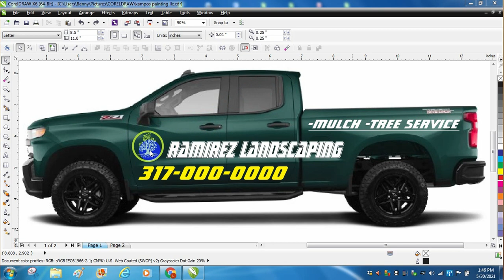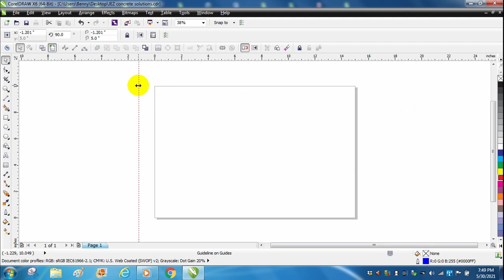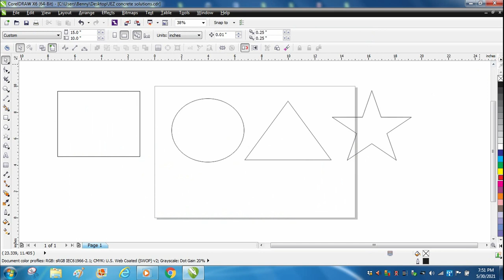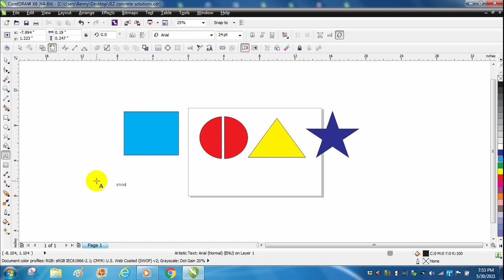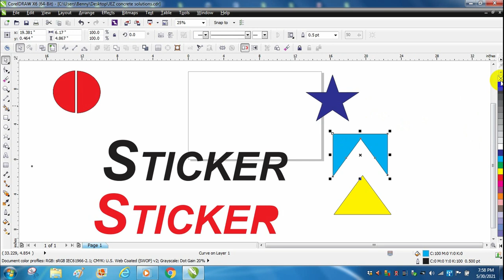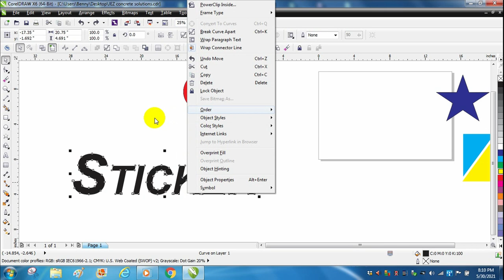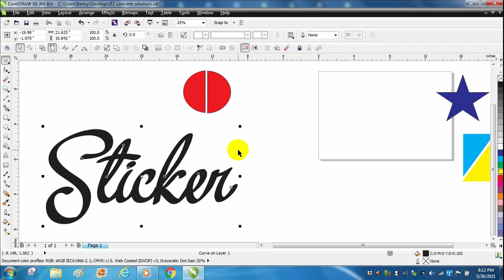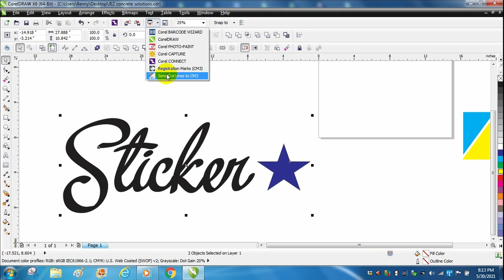curso de corel draw para hacer stickers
En estos cursos mostramos lo básico que necesitas saber para que empieces tu negocio de stickers y estampados. Te muestro como hacer desde, El significado de cada símbolo en el software, Como vectorizar imagenes o logos para cortar, Cómo crear tu propio logo o diseño usando corel draw.
Plancha roja
Paquete para empezar ( versión economica )
Siser easy weed vinil